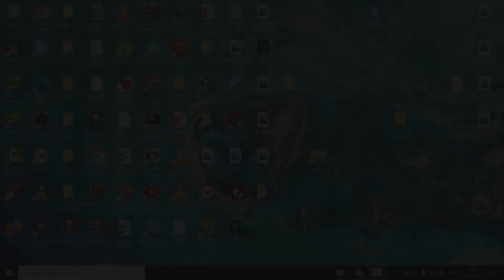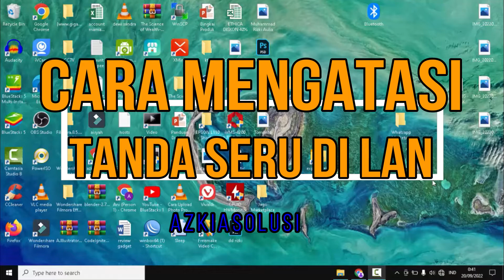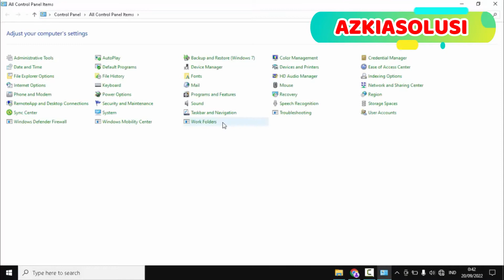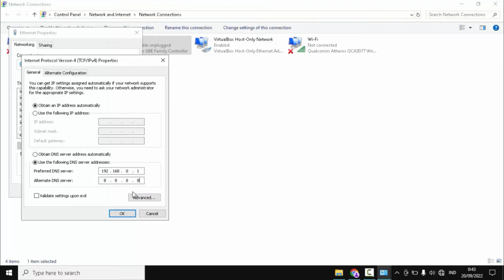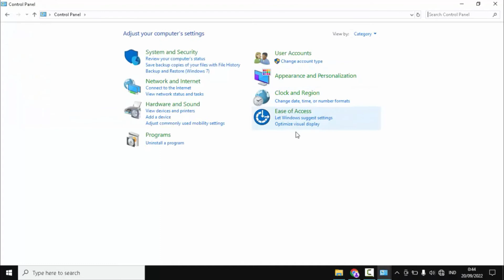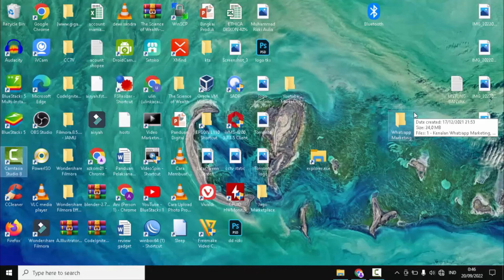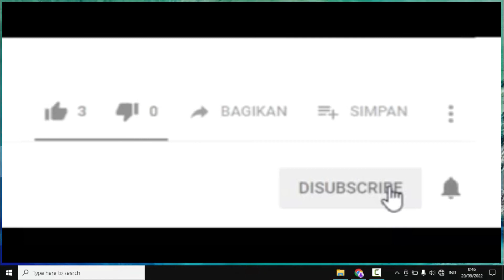Cara Menghilangkan Tanda Seru Kuning di wifi laptop windows 10 dan komputer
mengatasi tanda seru kuning di device manager,
cara menghilangkan tanda seru kuning di wifi laptop windows 10,
cara menghilangkan tanda seru kuning di wifi laptop,
cara menghilangkan tanda seru kuning di komputer,
cara mengatasi tanda seru kuning pada wifi,
cara mengatasi tanda seru kuning pada device manager,
cara mengatasi tanda seru kuning pada lan,